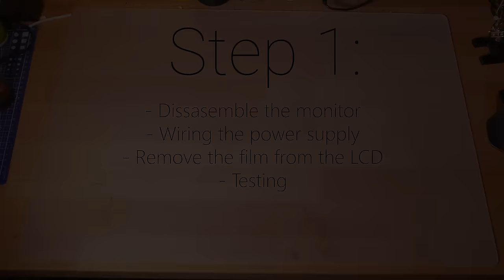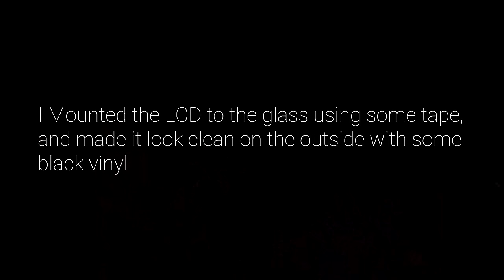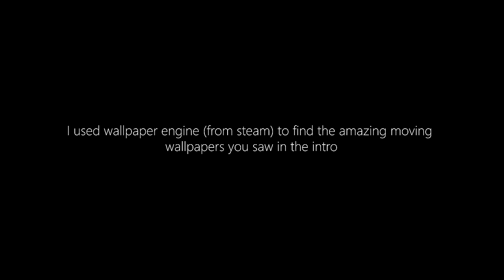DIY Transparent LCD Side panel!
I made a LCD side panel for my computer, for only $5!

Wallpaper engine backgrounds I used:
- Blanc Noir by A G
- Black and white kaleidoscope by TiMeToRn
- Black and white optical illusion by CinNyaMon
- Great Animation for Snowblind Case by TrUMPh0L3

  ••• Parts: •••

Wires

Monitor: Dell Ultrasharp P190st - 19 inch / 1280 x 1024 / 4:3  - For free from the Norwegian type of Craigslist. You can probably find them in the trash too.

Led Strip

Vinyl

Tools:

Soldering Kit

Wire Stripper

 ••• Social Media •••

••• Support me •••

••• My Gear: •••

CAMERAS:

Lumix GX80

LIGHTS:

Yongnuo YN600L: